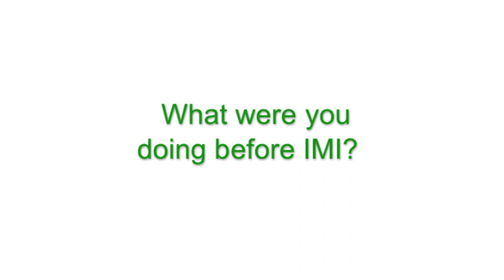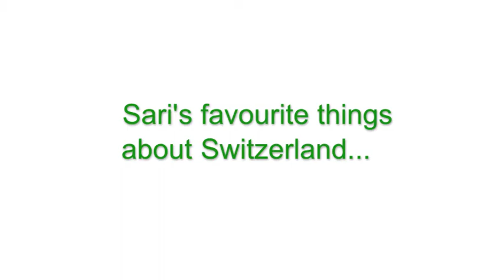Lebanon - Student Testimonial - IMI Hospitality Management School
A student's impression of life at IMI Hospitality Management School.
In this video Sari talks about his passion for sports and his involvement in events at IMI.
Find out more about studying at IMI Hospitality Management School in Switzerland by visiting